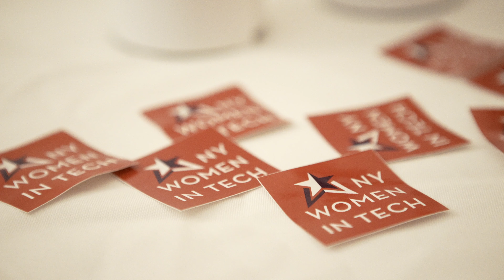Just Be You: Viola Pirri, Sr. Engineering Manager at Justworks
Justworks makes it easier to start, run, and join a growing business. We work hard and care about our most prized asset —our people. If you’d like to work in a supportive, entrepreneurial environment, we’d love to hear from you.